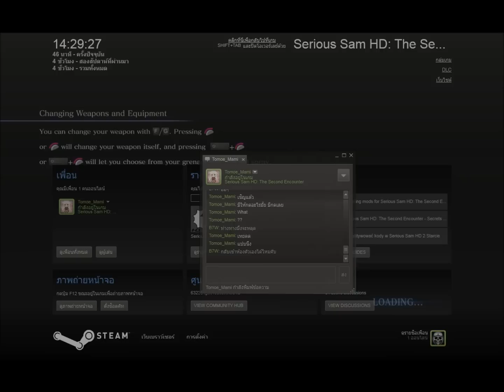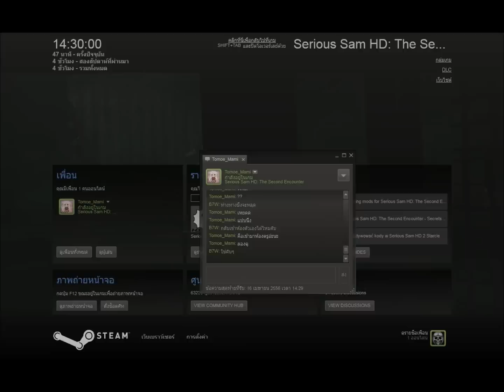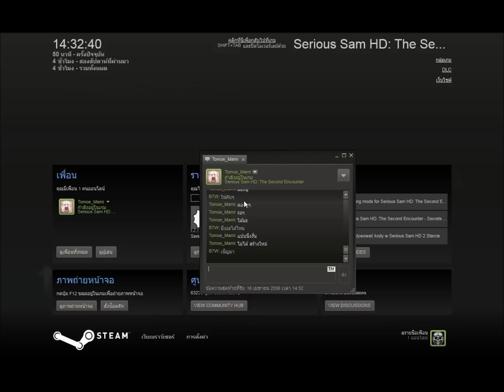Resident Evil 6 : Chris Veteran Mode [Chapter 3]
เมื่อความทรงจำฟื้นกลับมา สิ่งแรกที่เขาถามหา ก็คือคนที่ทำให้หน่วยของเขาตายไป แต่แล้ว กลับมาB.O.W.ตัวใหม่ ตามล่าเขาเช่นกัน